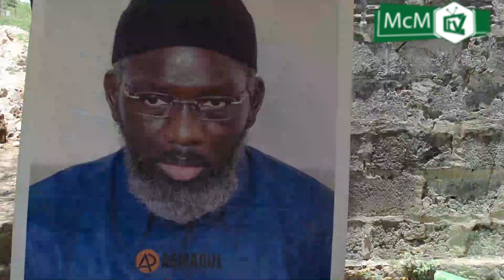🔴RELIGION:GRAND THIANT ANNUÉLLES 10iém éditions LENDEMAIN KORITE A FATICK DIWANOU MAME MAREMA ALKA.